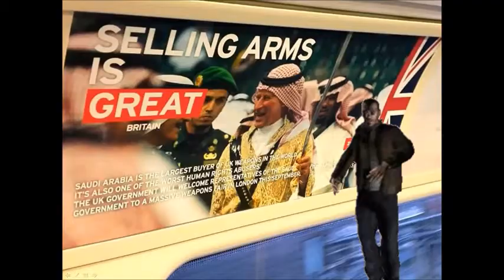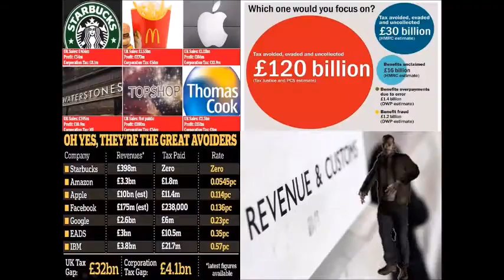Pressure - Vybz Kartel - Tory Britain - Theresa May - Brexit Shambles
A song called Pressure by Vybz Kartel (not my song)
I claim no rights to this amazing song...
Its just a political video about the Tory Party
Using a song I like.. hope you like my video...